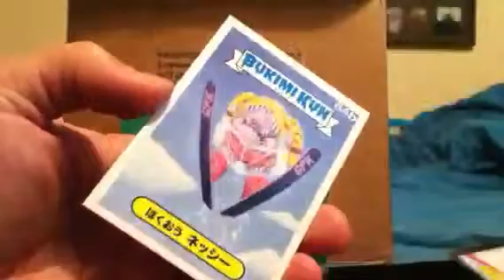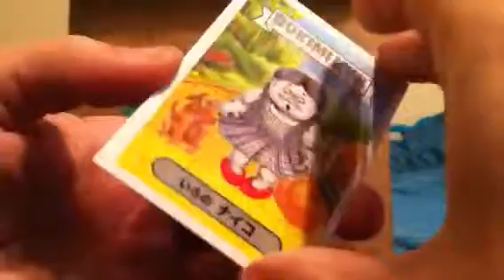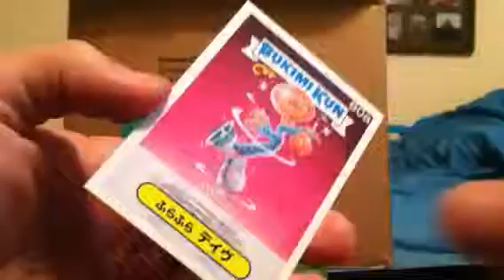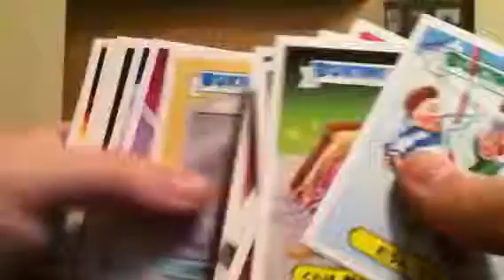Bukimi Kun box 7 p2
Eight more slabs from box seven